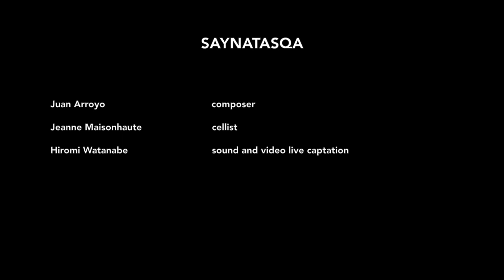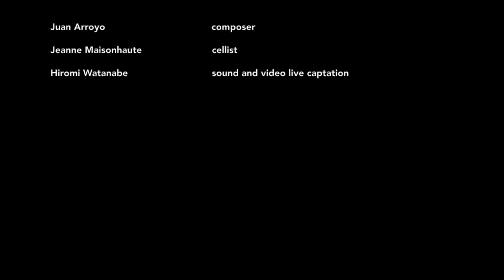SAYNATASQA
SAYNATASQA (2014)
for TanaCello (hybrid cello), played by Jeanne Maisonhaute.
Live at Ensemble Regards season 2016
Photo by Nathalie Gabay